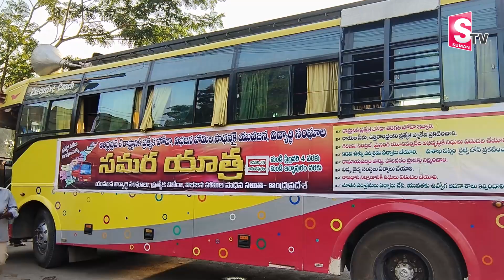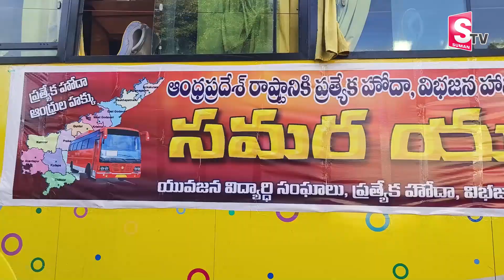Chalasani Srinivas Fires On Central Govt For AP Special Status | Samara Yatra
Watch► Chalasani Srinivas Fires On Central Govt For AP Special Status | Samara Yatra @SumanTVNews @sumantvlive